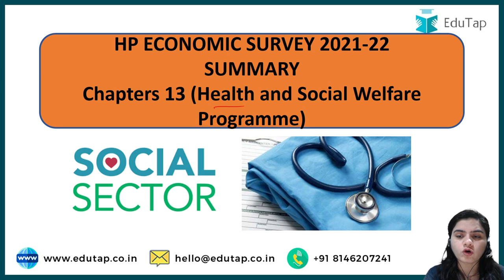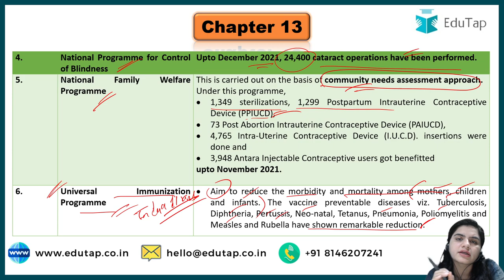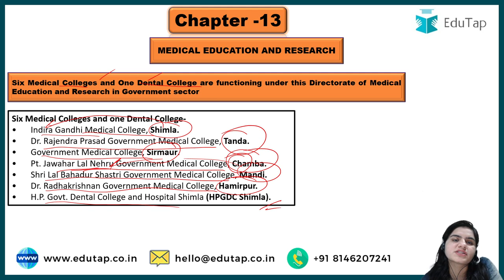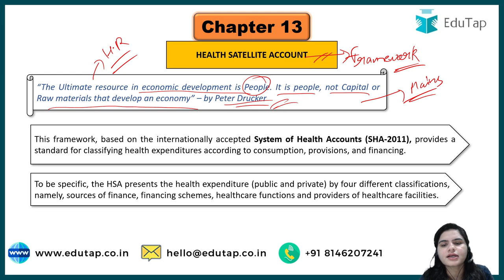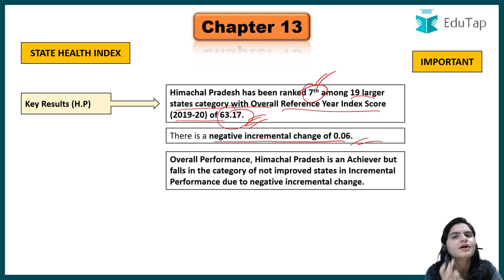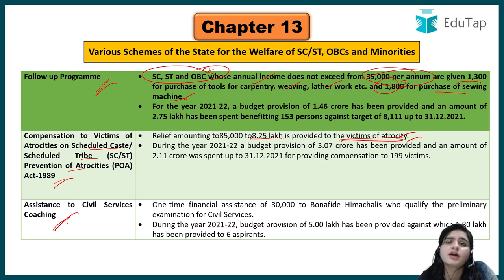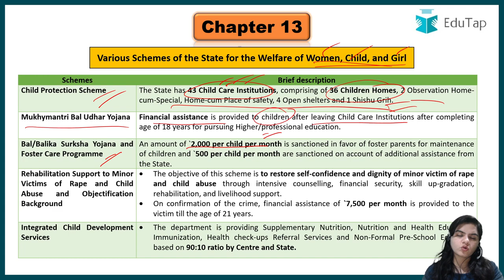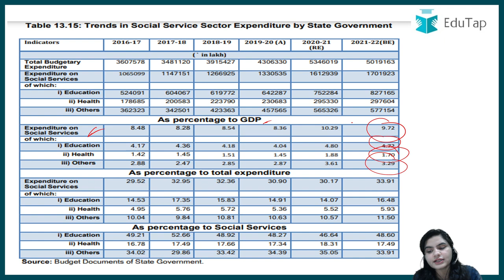Himachal Pradesh Economic Survey 2021 - 22 | Part - 6 | Important Points | HP Economic Survey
In this session, we will discuss the Part - 6 of Economic Survey.